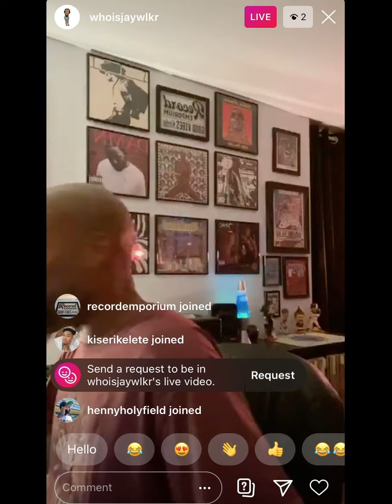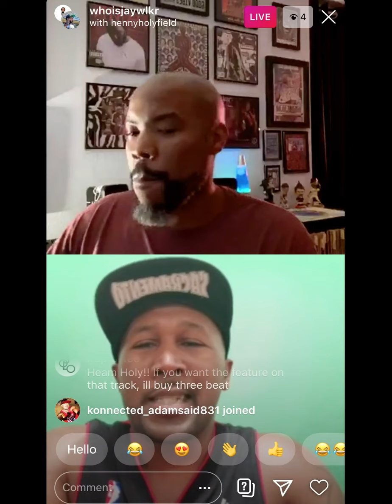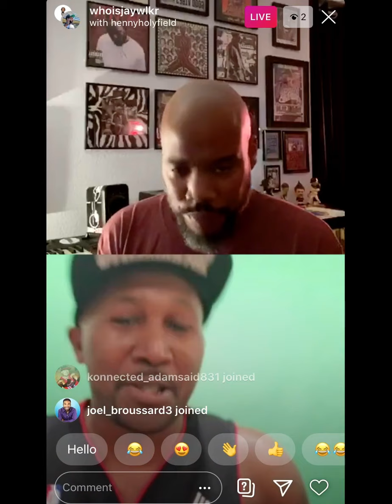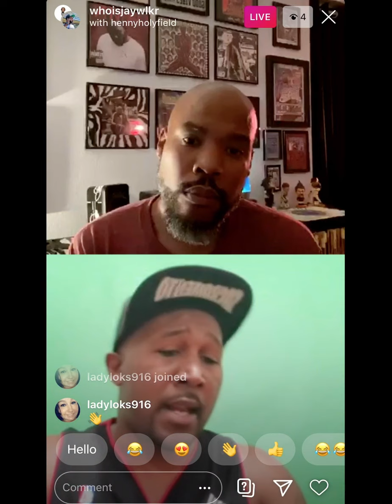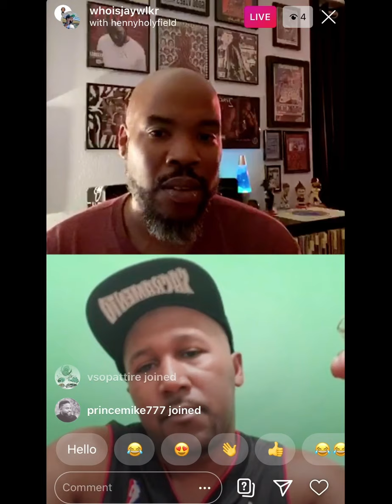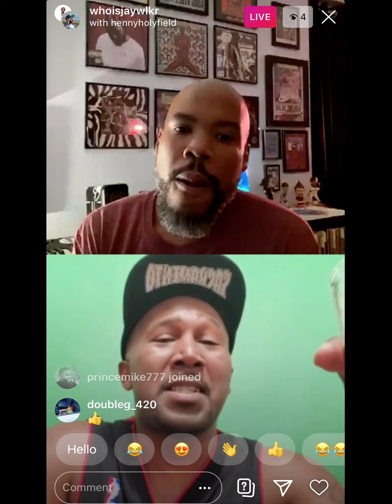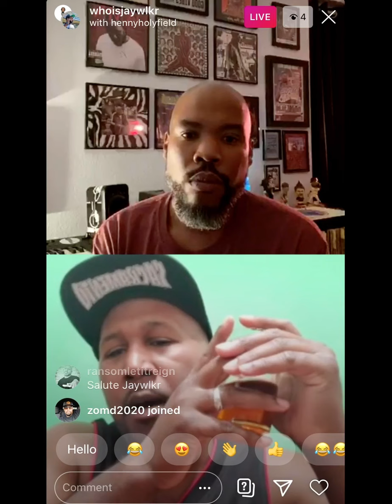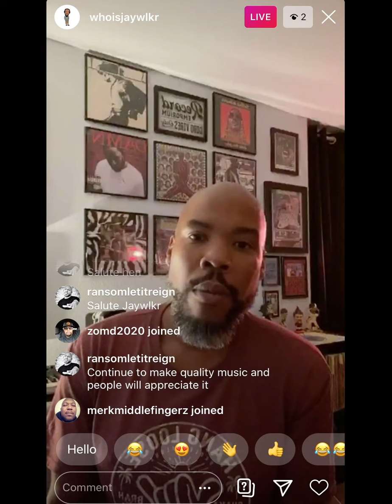Chop15WithJäywlkr - Episode 48 w/ Henny Holyfield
Chop15WithJaywlkr is a mini podcast of sorts featuring 15 minute interviews with creatives conducted via instagram live.

Episode 48's guest is Recording Artist and Radio host Henny Holyfield.

Follow @whoisjaywlkr on Instagram
Follow @hennyholyfield on Instagram